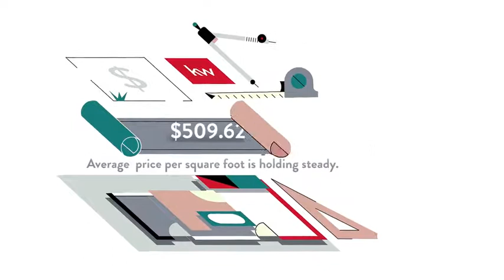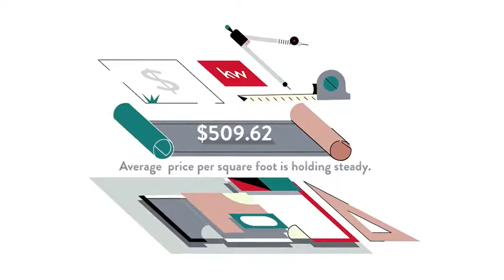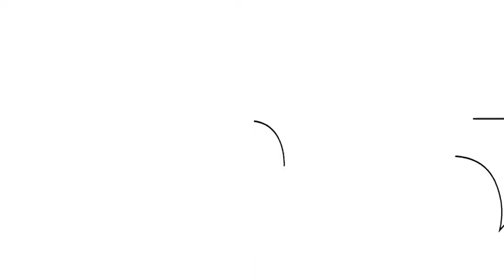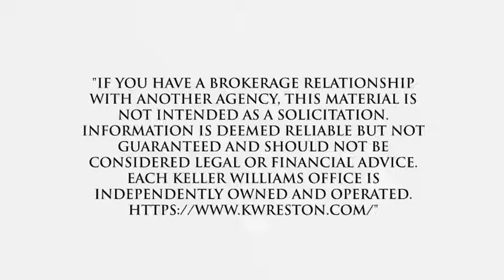Homes for Sale West Chevy Chase HOA, Washington, DC, US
Homes for Sale West Chevy Chase HOA, Washington, DC, US Video Real Estate Market Update.  Presented by Twenty-Three Homes with Glenn and Gift.
Gift Thongpia,
Glenn Hughes,